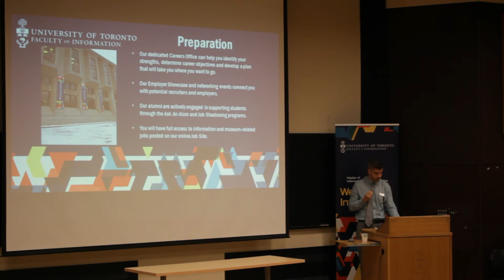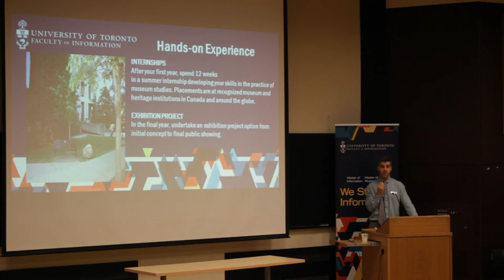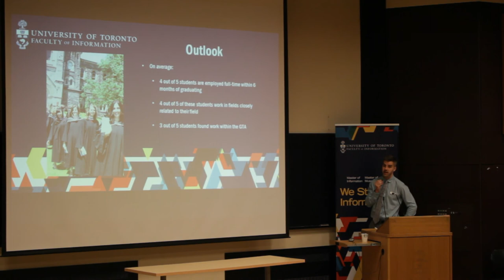MMSt Careers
Description